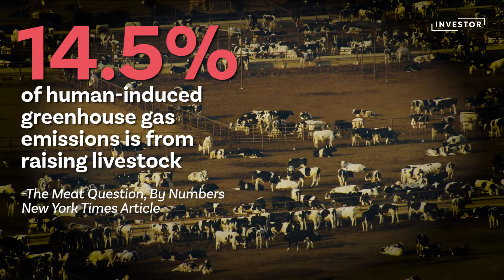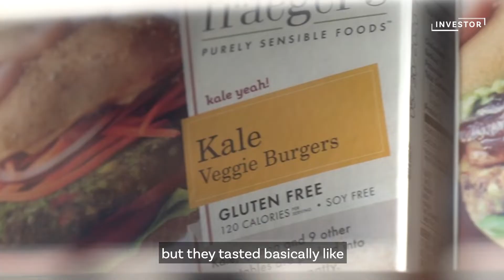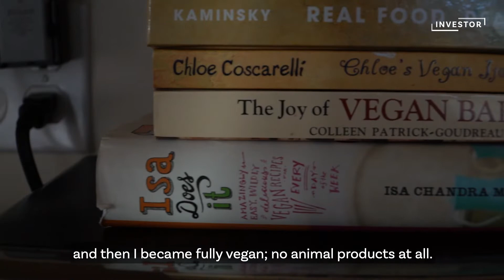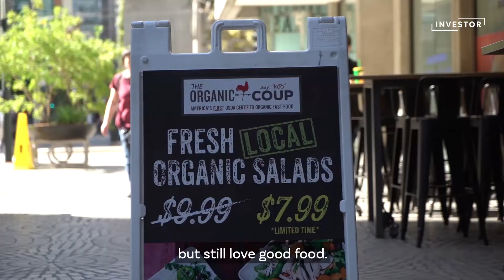The Future of (Animal-free) Foods is Delicious and Sustainable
By 2050, the world will need to feed an estimated two billion more mouths — while dealing with the challenges of climate change and resource scarcity.

Find out how TemasekInvests in sustainability, through two food tech start-ups that are serving up an unusual menu of animal-free options.